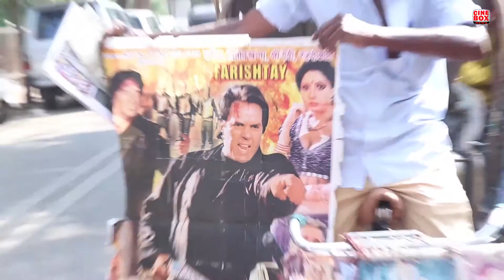Bobby Deol turns 50